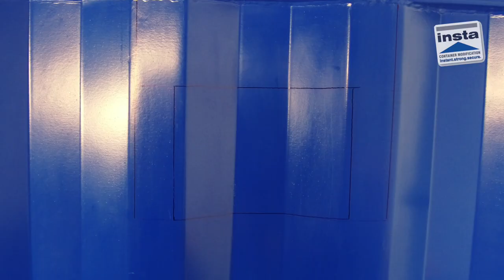INSTA Shipping Container Vent (#6067) - Installation Video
Installation video for #6067 INSTA Vent.

Our new and improved design will allow optimal air flow through your container and has a built in bug screen. No welding or painting required! We finished if with a tough powder coat exterior.

It's a must-have item for every container!

VIDEO TIMELINE

00:14 – Tools Required

00:21 – Ensure all PPE (Personal Protective Equipment) is worn. From the top and side of the #6067 INSTA Vent take record of the opening measurement.

00:32 – Place the vent on the container so the sides of the vent equally overlap the corrugations.

00:39 – Mark the two edges and use a straight edge drawing a line down both sides.

00:58 – Transfer the opening measurements to the container making sure to center them between the existing two lines.

1:12 – Create the outline of the opening using a straight edge to connect the four corners.

1:32 – Using a metal cutting tool carefully cut along the lines.

1:39 – Position the vent in the opening and check the fit to ensure proper alignment.

1:46 – Apply a bead of sealant along the left and right sides of the vent.

1:56 – Place the vent against the container. Using self-tapping screws securely attach the vent.

2:14 – Apply a bead of sealant along the top edge of the vent to seal.

2:26 – From the inside of the container apply a bead of sealant along the upper and lower edges.